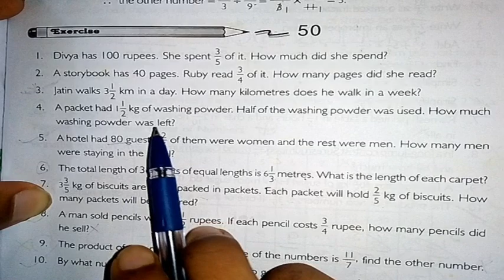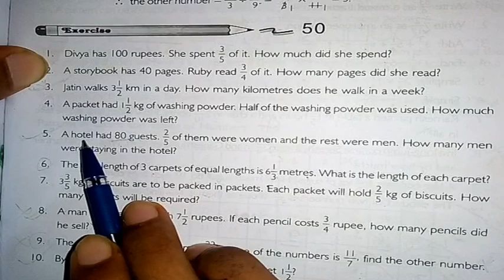math steps 4(bharti bhavan) exercise 50 question 1 to 5 solution